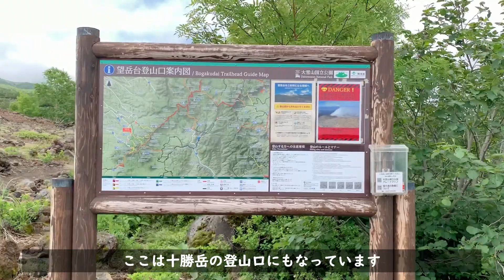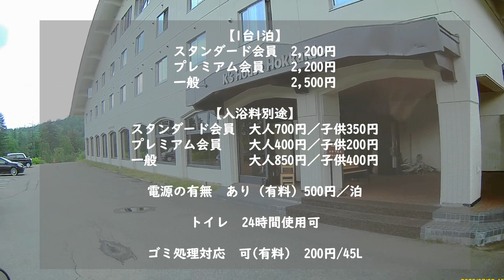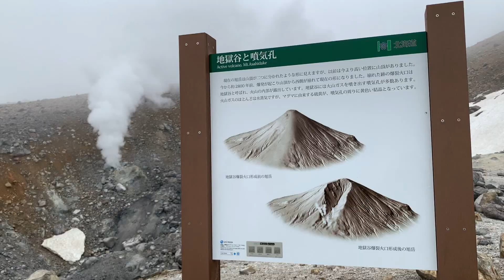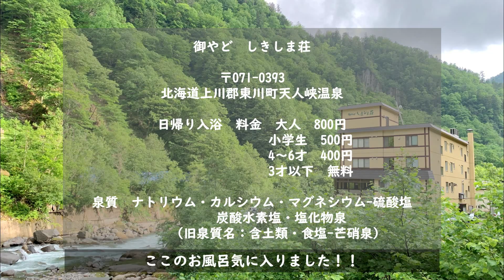【キャンピングカーで猫と車中泊】北海道3500㎞14日間の旅②夏の富良野・美瑛【クレソンジャーニー】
2023年北海道の猫旅第2回目は、占冠を出発し、富良野、十勝岳、美瑛、旭岳を旅します。

【訂正】吹上露天の湯の上段と下段の写真が逆でした。

観光スポット：風のガーデン、吹上温泉白銀荘、吹上露天の湯、望岳台、十勝岳、四季彩の丘、ジェットコースターの路、旭岳ロープウエイ、旭岳散策、天人峡